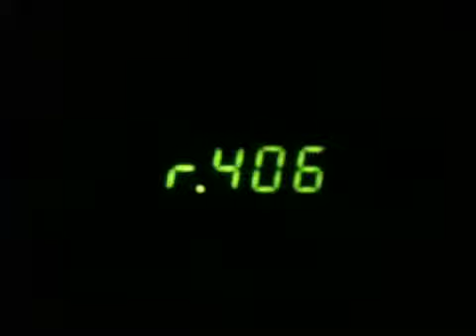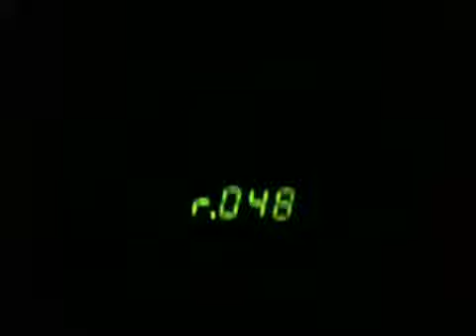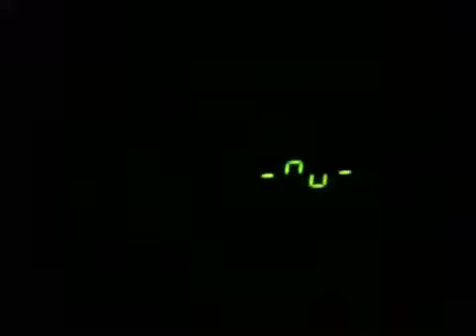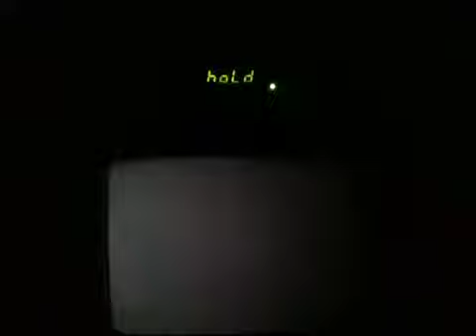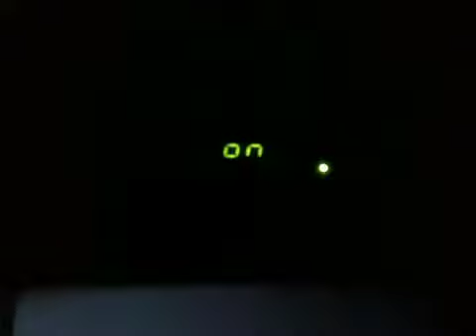Cablebox Ghost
Go